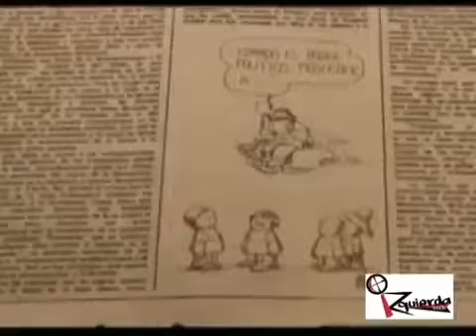Comandante Daniel - Las reglas del juego las pone el pueblo